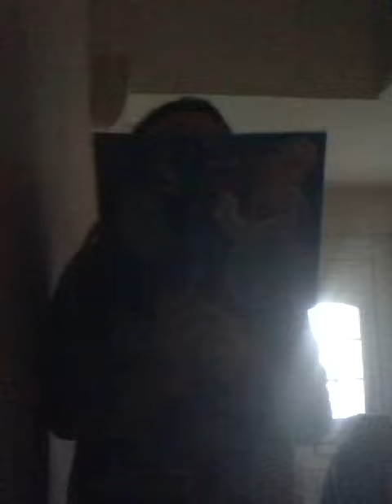How to have fun on a rany day